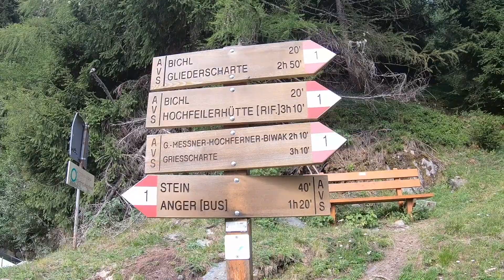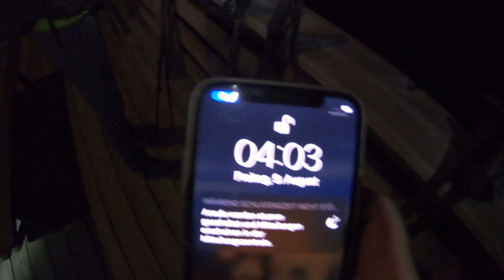Traumgipfel Hochfeiler, 3510 m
Von Pfitsch auf den höchsten Berg der Zillertaler Alpen.